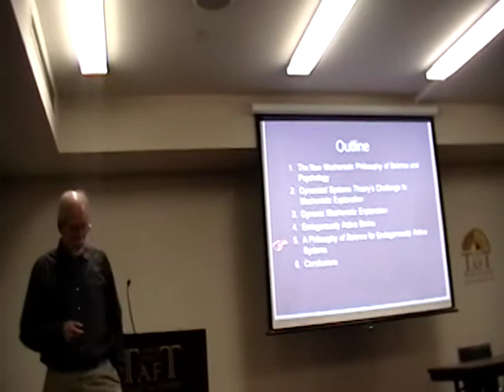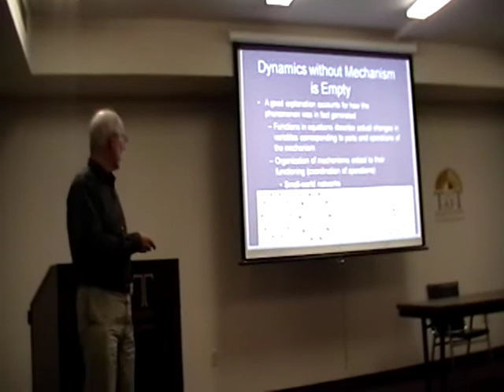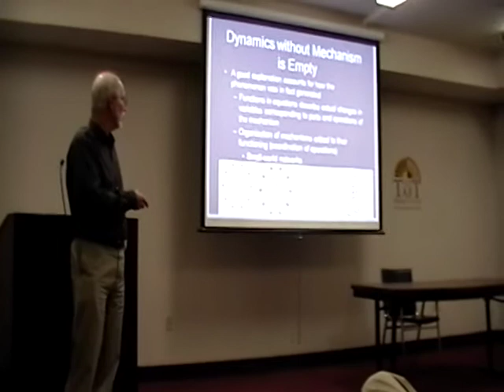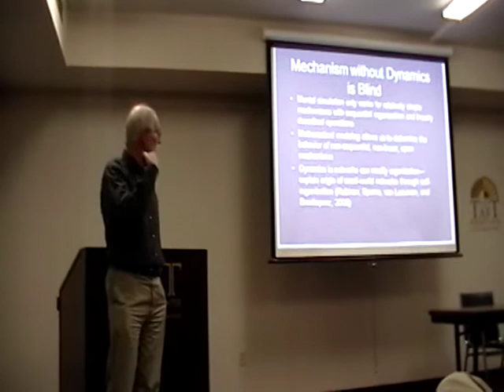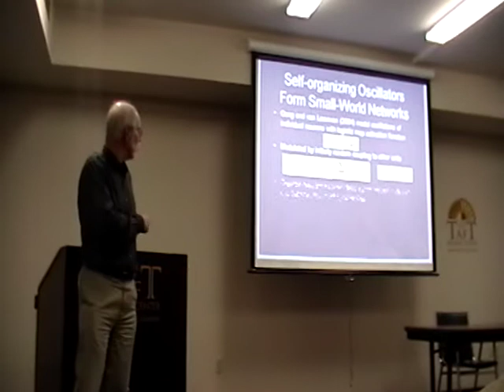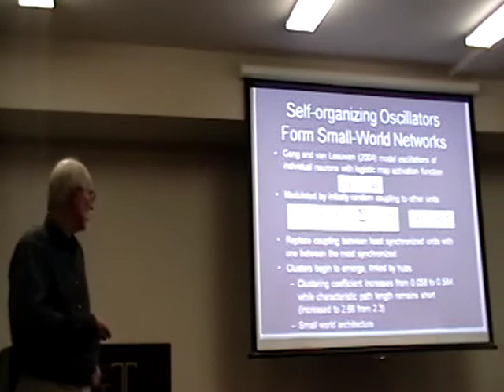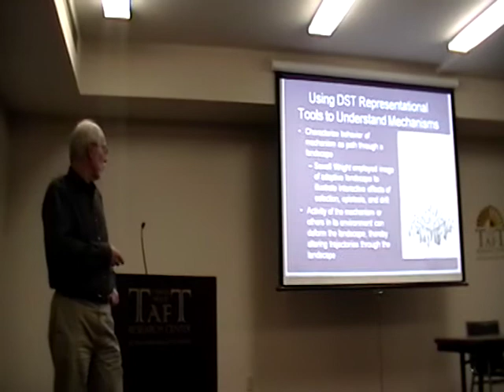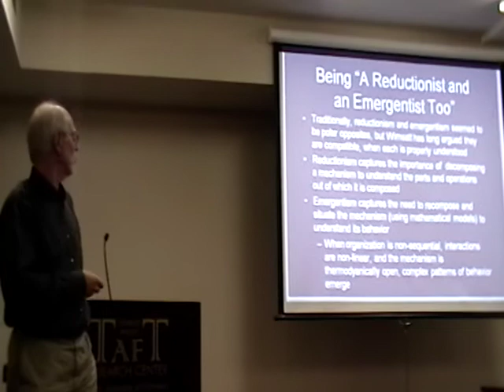Taft Lecture, Philosophy: Dr William Bechtel 6/8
Only recently have philosophers of science caught up with biology and psychology in recognizing that explanation often involves specifying a mechanism responsible for a phenomenon rather than subsuming the phenomenon under a law. But the accounts of mechanistic explanation advanced often neglect the dynamics exhibited by complexly organized mechanisms. Dynamical systems theory offers tools for describing dynamical behavior but downplays the importance of identifying the parts and operations of the mechanism producing that behavior. I argue that there is an important class of explanations  dynamic mechanistic explanations  in which the tools of dynamical systems analysis and mechanistic science are coordinated. In this talk I show how this provides a framework for understanding endogenously active brains and their contribution to cognition. This contrasts with the reactive approach that has long been dominant in psychology and neuroscience, as reflected in mechanistic models that downplay dynamics and, specifically, neglect endogenously generated dynamics. I review some of the evidence for endogenous activity in brains and consider the implications not only for understanding cognition but also for accounts of explanation offered by philosophers of science.